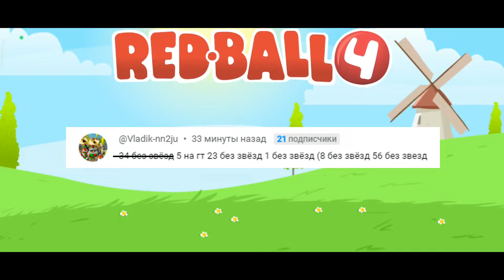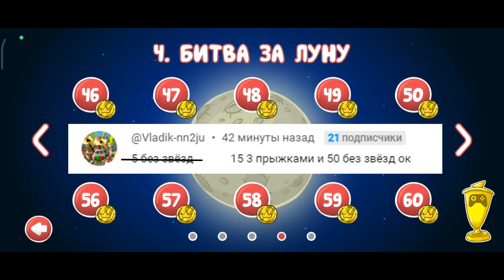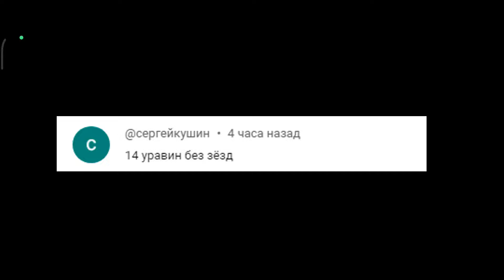Прохожу задания из комментов по Red Ball 4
Приключения Красного шарика

Залетайте, кто хочет общаться.